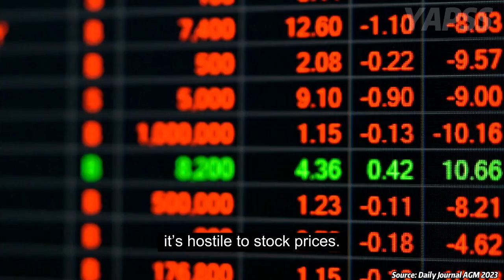Charlie Munger's Warning For Inflation & Interest Rate | Daily Journal 2023 【C:C.M 285】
In this thought-provoking interview, Becky Quick and Charlie Munger discuss the ramifications of moving away from a near-zero interest rate policy. They delve into the impact of rising interest rates on stock prices and explore the inevitability of inflation in democratic politics. Gain valuable insights into the changing interest rate environment and how it could shape your investments. Don't miss this informative discussion with one of the most respected voices in the investment world.

Charlie Munger's Recommended Book List: